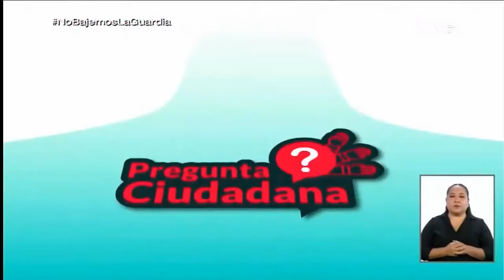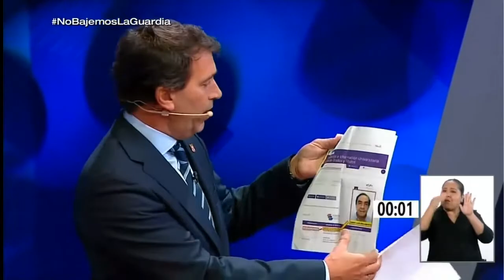3er. DEBATE PRESIDENCIAL 2021: Propuestas sobre INTEGRIDAD PÚBLICA Y LUCHA CONTRA LA CORRUPCIÓN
En el tercer día de debate organizado por el JNE, los candidatos Yonhy Lescano (Acción Popular), Rafael López Aliaga (Renovación Popular), Julio Guzmán (Partido Morado), Ciro Gálvez (Renacimiento Unido Nacional), Daniel Salaverry (Somos Perú) y Rafael Santos (Perú Patria Segura), expusieron sus propuestas sobre integridad pública y lucha contra la corrupción.